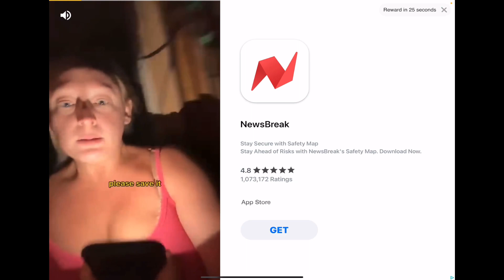MOAI CHASE CREEPING NEXTBOTS BAD OVER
NEXTBOTS